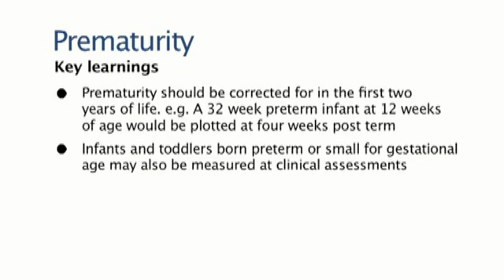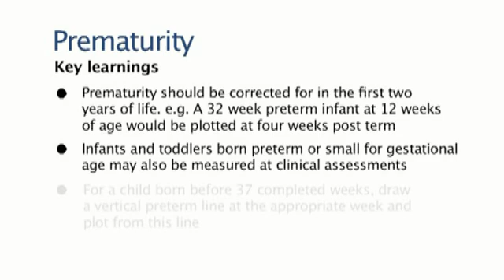8. How to measure growth in infants and toddlers: Prematurity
A comprehensive, practical approach to monitoring the growth of infants and toddlers (0-3 years) from the Infant & Toddler Forum (ITF).
The ITF is a group of leading experts in nutrition and development in the under threes.